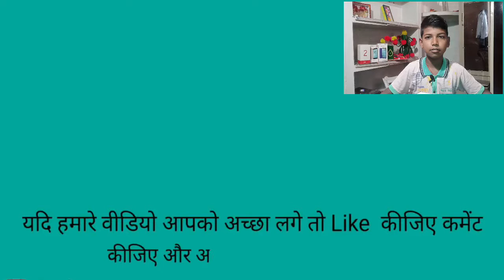पक्षी नाम अंग्रेजी और हिंदी सीखते हैं learn birds name hindi and english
welcome to the bachchon ki pathshala. Here you could find different learning videos and nursery rhymes.